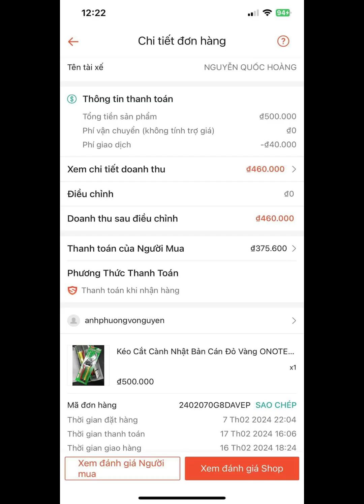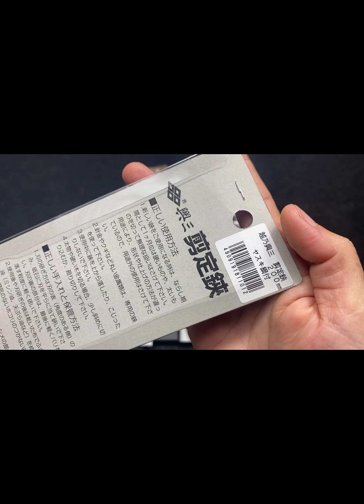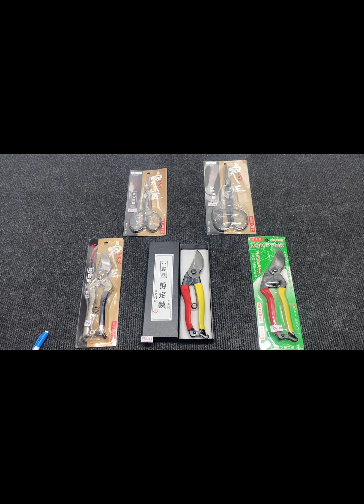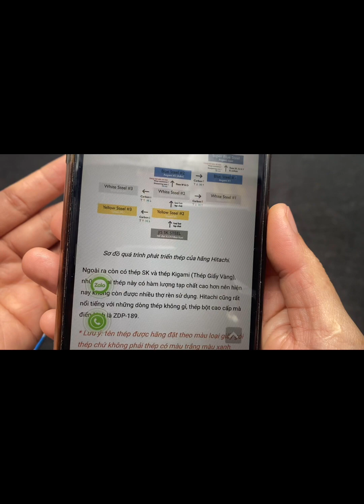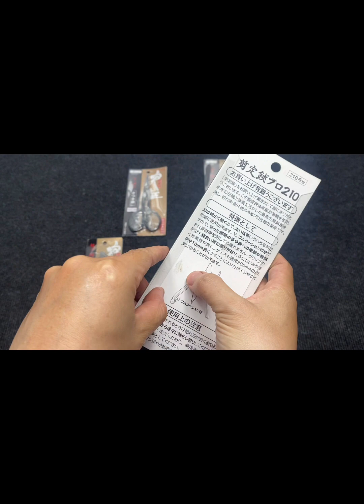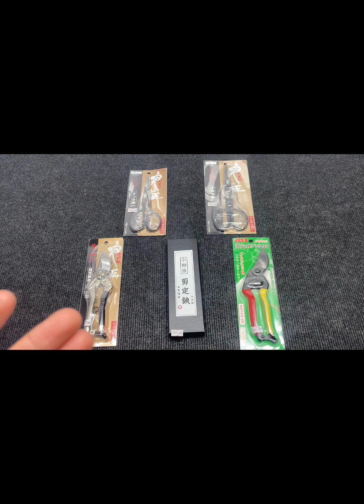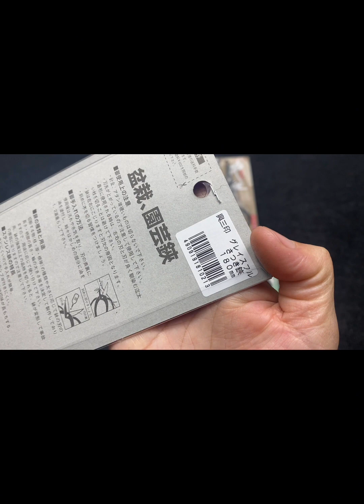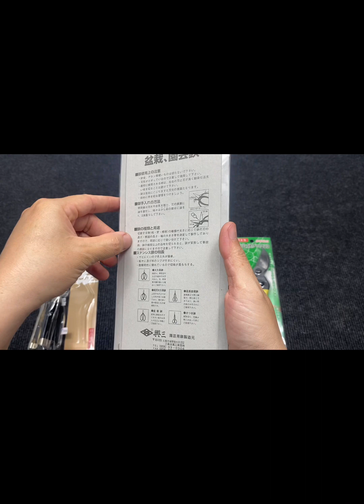Tập A - KÉO CẮT CÀNH BONSAI NHẬT BẢN ✂️🌳🌵🐉 MỚI 100%- ONOTETSU - KOZO - THÉP YASUGI 🧨0969.454.789